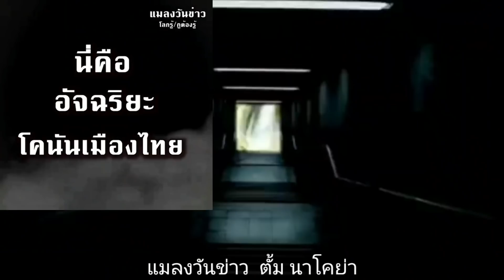อัจฉริยะ เดือดสุดๆ ลั่นจะฆ่าไอ้ห้อย เอาให้ไม่มีที่ทำมาหากิน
เครดิต อัจฉริยะ โคนันเมืองไทย